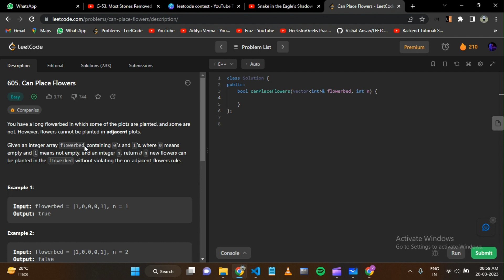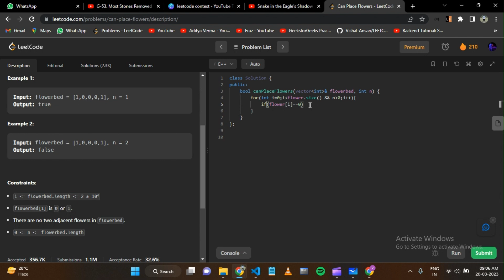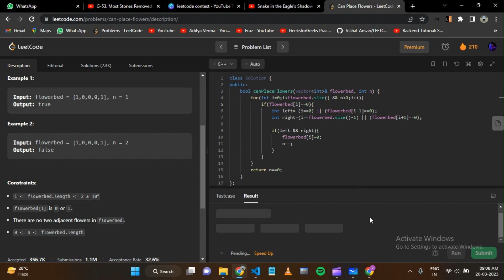605. Can Place Flowers || Easy Leetcode POTD 20/03/2023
Here is the solution for the PoTD .